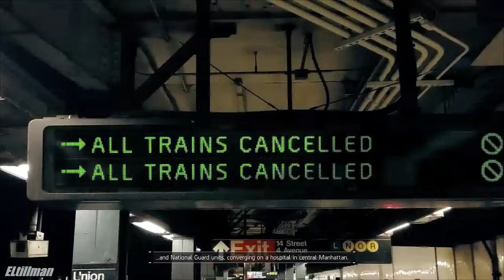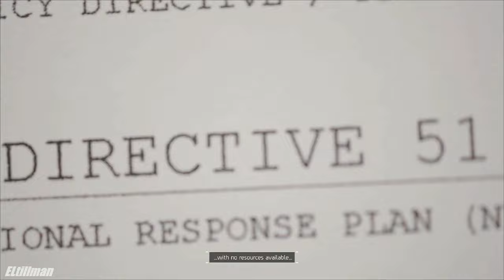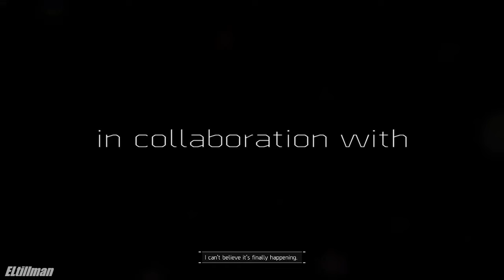ELT Test Drives: Tom Clancy's The Division (PS4)